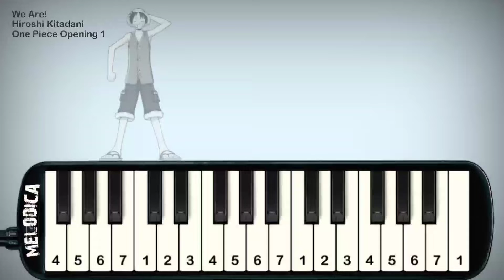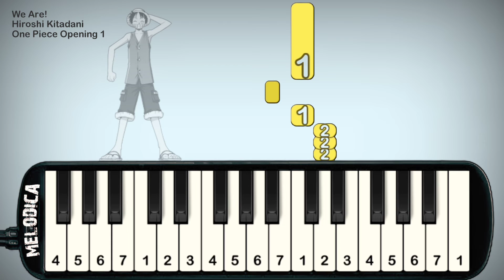One Piece OP 1 - We Are! 『Hiroshi Kitadani』 Easy Melodica Tutorial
One Piece Opening 1 Melodica Tutorial

Artist/Band : Hiroshi Kitadani

"We Are!" is a song by Hiroshi Kitadani, composed by Kohei Tanaka with lyrics by Shoko Fujibayashi. It was used as the first opening theme for the One Piece television anime, accompanying most of the episodes comprising the East Blue Saga. As a result, it became a sort of shorthand for the Straw Hat Pirates' earliest adventures (and, among the wider public, for the series as a whole).

Opening: Episodes 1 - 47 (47 episodes), Movie 1 and Episode 1000
Insert: Episodes 129 and 152 (2 episodes) and Romance Dawn Story

Easy Melody Tutorial with Synthesia " We Are! - Hiroshi Kitadani"  by Melodica.